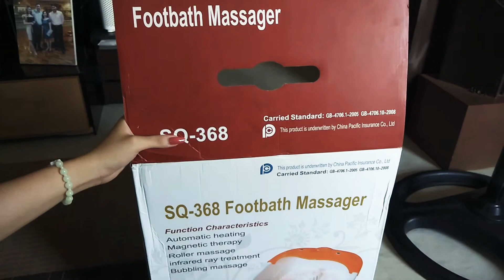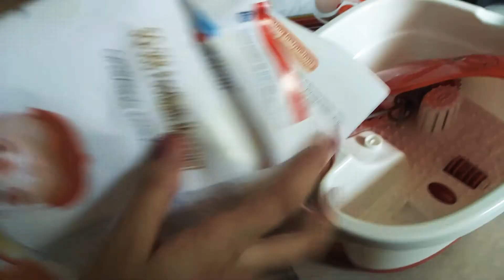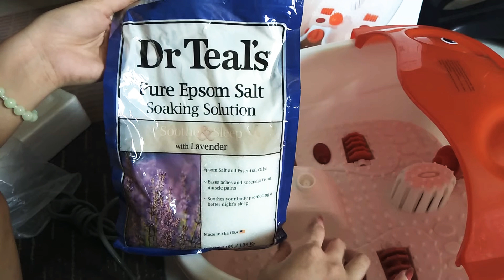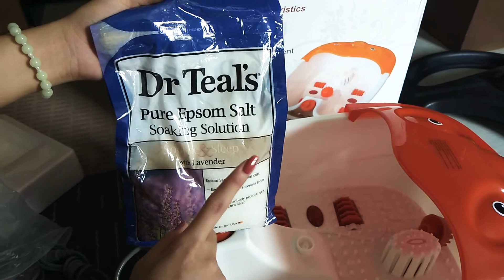Foot Spa at Home I The Filipina Mom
Hello Guys❤,

Pwedeng magspa sa bahay ng unlimited. Bumili ang anak ni The Filipina Mom sa Lazada ng Footbath Massager‼️

Bawal magpa spa sa area namin at maraming case. Kaya hindi na kami magwoworry para magpa Spa❤